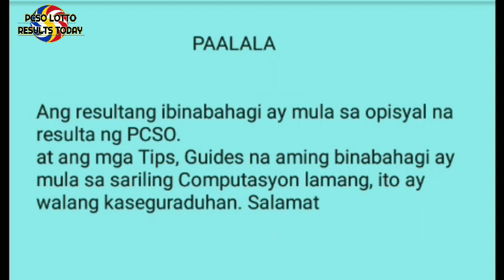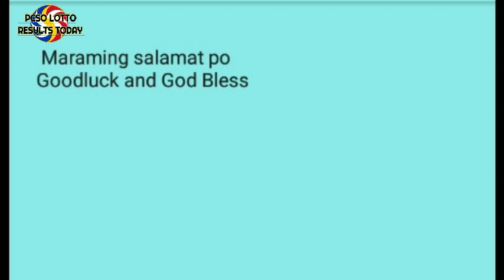Swertres hearing today December 16 2020 2pm draw predictions 3d stl pcso lotto results today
Desclaimer:
Free swertres tips:
Perfect pair guides:
Mag
ka na KAIBIGAN.

 Swertres hearing
 Swertres 3d
 Swertres lotto
 3d lotto results today
 3d hearing today
 3D Swertres Lotto
 3D swertres Guide
 Swertres update
lotto live
pcso lotto resultresukt
lotto draw
swertres result
swertres results
swertres result today
ez2 result
ez2 results
3d lotto result today
2d lotto result today
swertres hearing
swertres predictions
swertres probables
3d lotto hearing today
swertres hearing
pcso lotto results
3d swertres
swertres time
swertres tips
swertres
tips
swertres lotto
swertres update
swertres probables
3D lotto and stl swer3